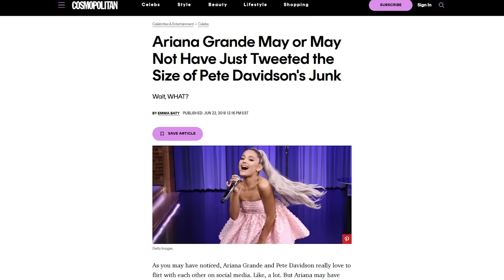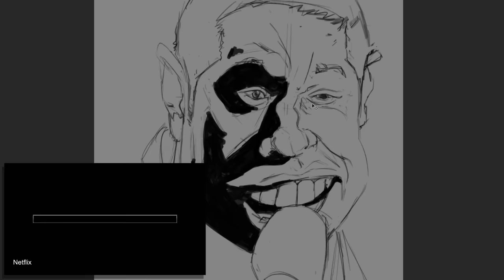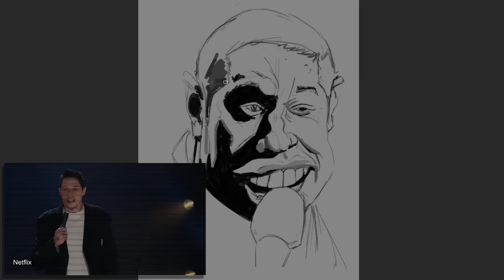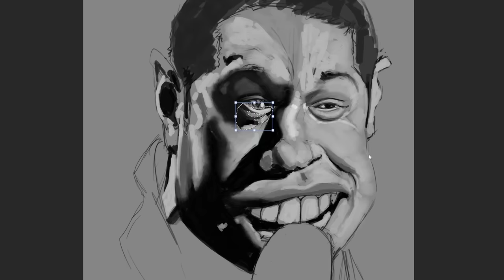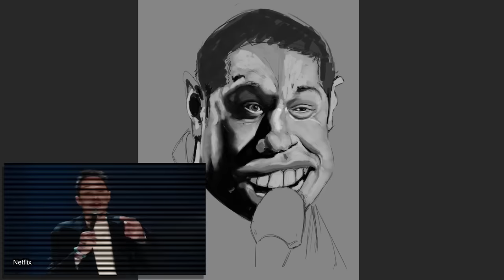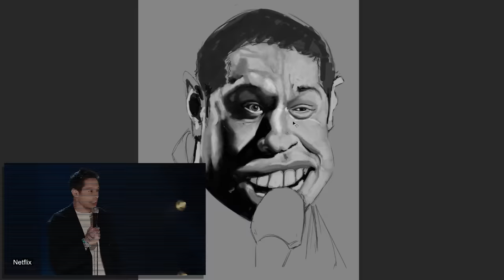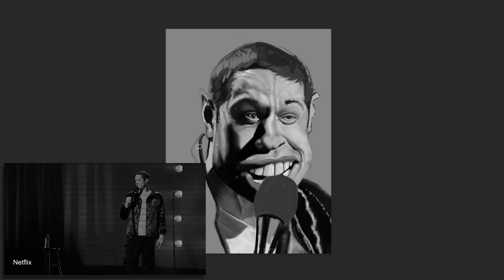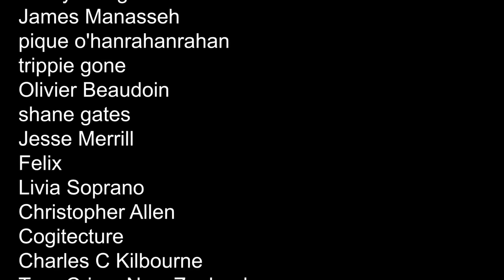Pete Davidson's Netflix Specials Shocked Me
In this video I discuss the two Netflix specials of Pete Davidson: Alive From New York and Turbo Fonzarelli. Can Pete Davidson recover from one of the worst specials of all time and turn in something actually decent?